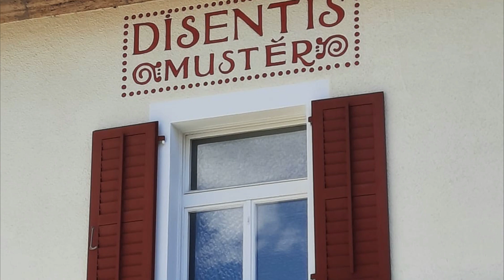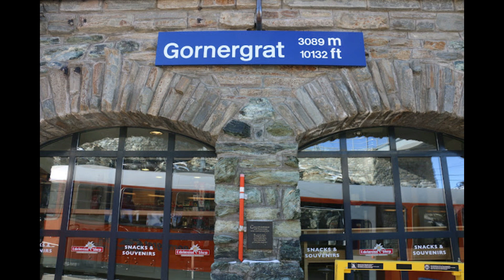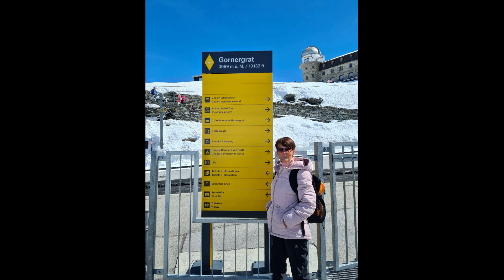03.05. bis 05.05.2023 Reise mit dem Glacierexpress nach Zermatt (Update)